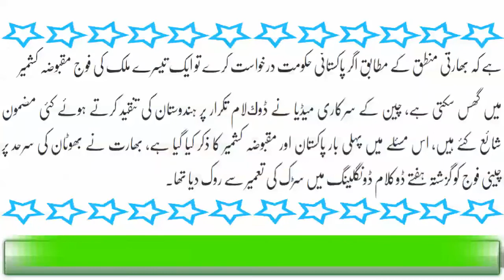Pakistan Isharaa Karay| Maqbooza Kashmir May Ghuss Jaein| China ki Dhamki| Latest News